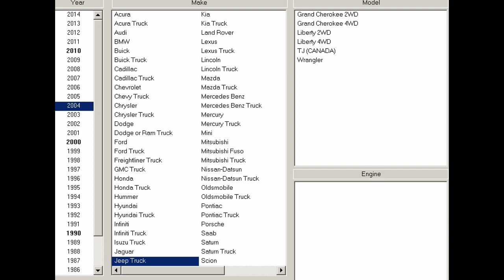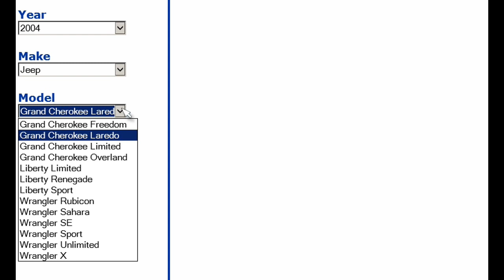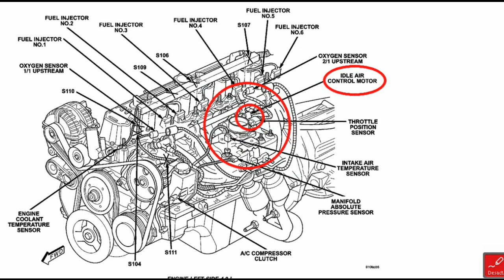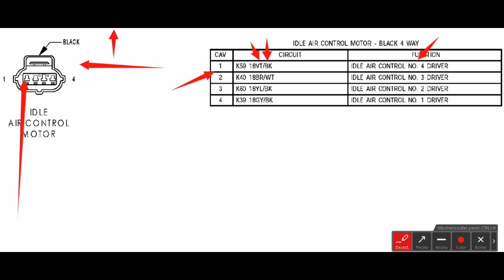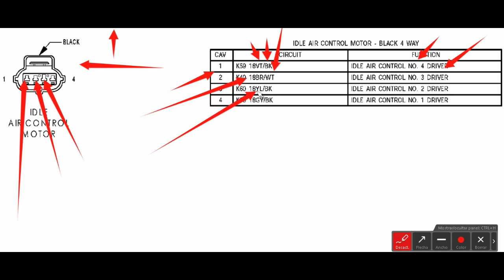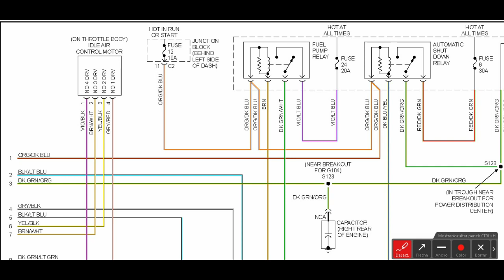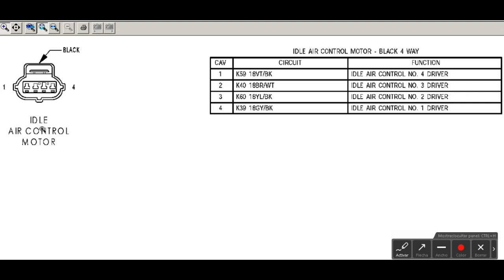jeep grand cherokee 4 0 99 2004 orden de cables ,colores ,sensor iac